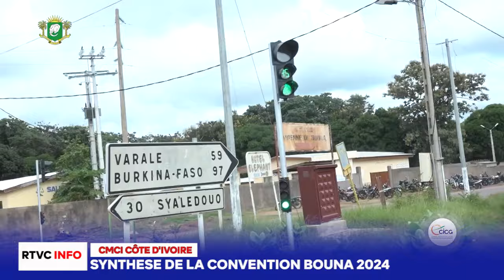RTVC INFO - SYNTHESE CONVENTION BOUNA 2024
« Jésus Christ  délivre,  guérit et libère les captifs  » tel est le thème autour duquel s’est tenue la 1ere Convention des églises de la CMCI dans la région du Bounkani le Week end du 05 AU 07 Avril 2024 à Bouna au nord est de la Côte d’Ivoire à 570 Km d’Abidjan, convention qui a eu pour orateur le pasteur Boniface MENYE leader de la CMCI Côte d’Ivoire.